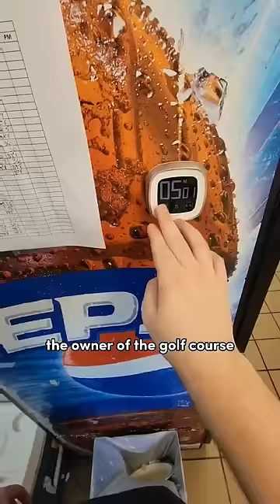I do this for every customer